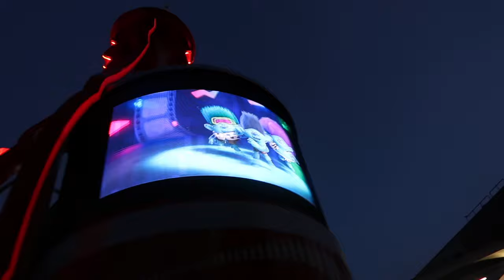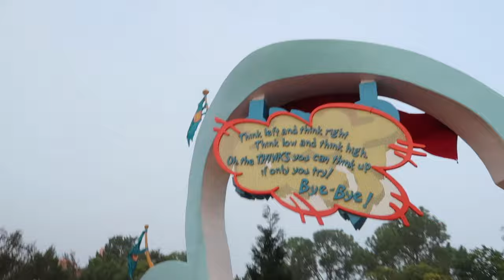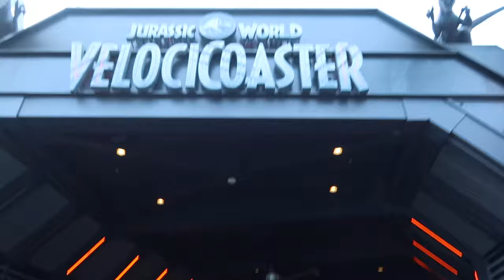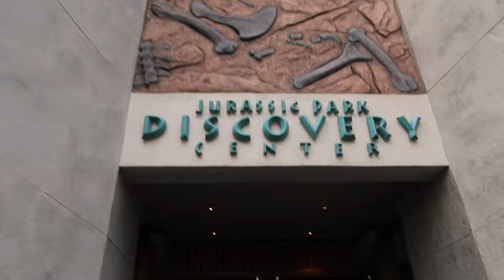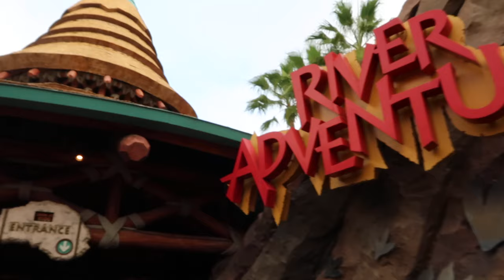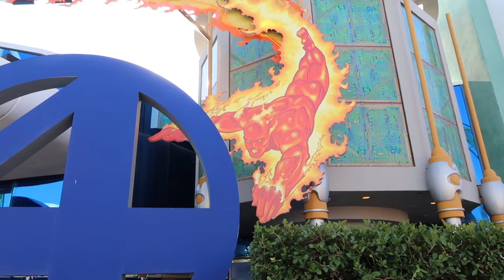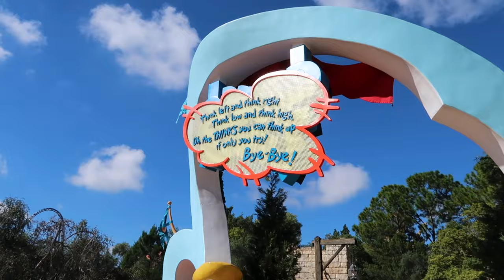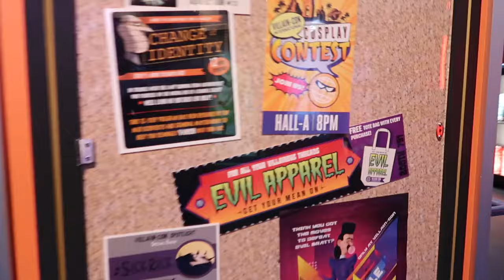My First Time Back At ISLANDS OF ADVENTURE and UNIVERSAL STUDIOS FLORIDA Since 2008!!!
Today's video is my long-awaited return to both Universal Studios Florida and Islands of Adventure. The last time I visited these two theme parks was in 2008, and since then many new and exciting attractions have opened. This will be my first time riding both Hagrid's Magical Creature Motorbike Adventure and Velocicoaster. I also experienced the original Wizarding World of Harry Potter for the first time, in addition to revisiting the classic Jurassic Park River Adventure, E.T. Adventure, and the always impressive Marvel Superhero Island. Join me on this exciting day at Universal Orlando Resort.

Hello, my name is Alexander Robinson and I’m a massive theme park enthusiast!!!

You might know me for my movie reviews over at the "ALEXANDER ROBINSON - MOVIES & TV REVIEWS" YouTube channel, and now I'm bringing you a new channel based around vlogging and my love for theme parks, specifically Universal and Disney. Join me on all these exciting and fun adventures!